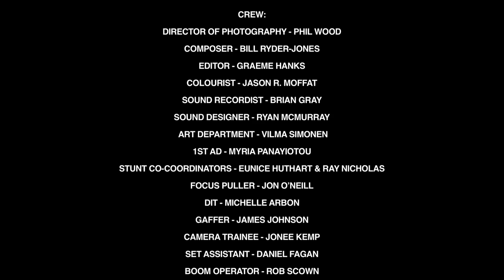Hits Like A Girl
Creative England's iShorts Scheme present Hits Like A Girl, a raw coming of age story that follows Kay McKenna, a 19-year-old fighter from Toxteth who has a serious anger problem and a fractious relationship with her agoraphobic mother, Kathy.

Produced by Marie Hazelwood
Written & Directed by Harry Sherriff
Cinematography by Phil Wood
Score by Bill Ryder-Jones
Sound Design & Mix by Ryan McMurray / Brackn